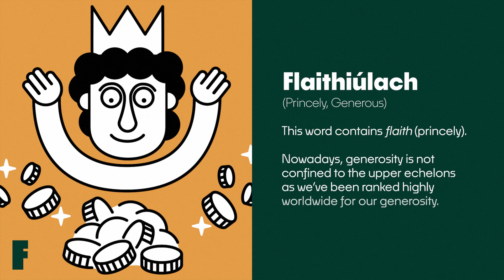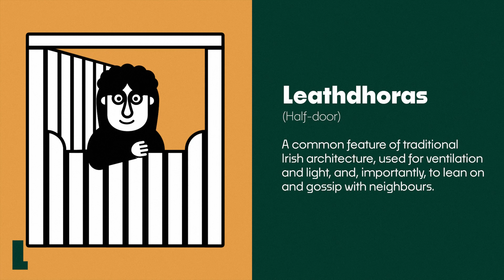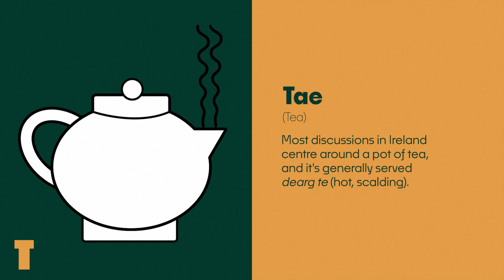A to U of Ireland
Ireland’s national language is Irish, a Celtic language with ancient roots.  Irish is a treasured aspect of Ireland’s heritage, and has long offered its speakers a unique way of seeing the world. The Irish alphabet traditionally consists of 18 letters, from A to U: we’ve selected one word for each that reflects something emblematic of Ireland.

From Aiteall to Uisce, join us on a journey through Ireland’s rich culture, nature and history, one letter at a time.